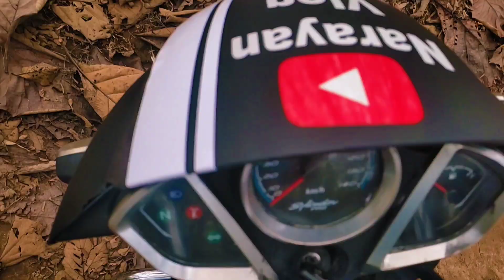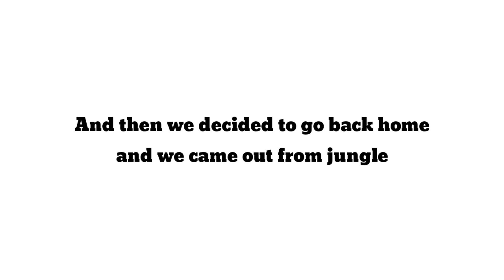Jungle ma hathi mil gya😱 || Narayan vlog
Searching for elephants in jungle with Hero

Narayan vlog